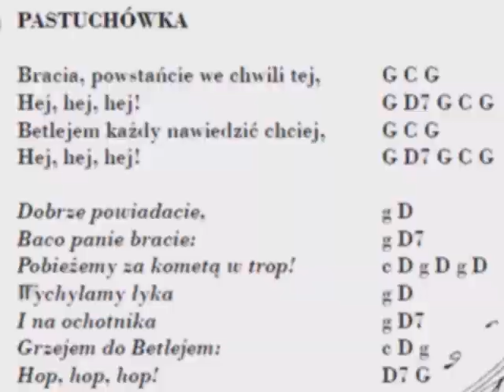PASTUCHÓWKI fragmentum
"Dobrze powiadacie, | Baco, Panie Bracie, | Pobieżemy za kometą w trop; |
Wychylamy łyka | I na ochotnika | Grzejem do Betlejem: | Hop, hop, hop!"
Fragmencik z płyty "Jasny Bóg. Kolędy Jacka Kowalskiego z Szopki Dominikańskiej", Radio Poznań - Wydawnictwo Dębogóra, Poznań 2019. DO NABYCIA DROGĄ KUPNA Słowa i melodia Jacek Kowalski. Opracowanie muzyczne Anita Murawka. Gra zespół Monogramista JK. W tej kolędzie śpiewają Jacek Kowalski i schola Ecce Adsum.